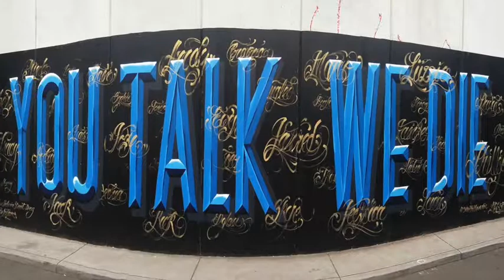Vic Injecting room trial - Fiona Patten's perseverance pays off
Fiona Patten's perseverance has made the Victorian government see reason and approve a trial of a medically supervised injecting centre in Richmond. This will save lives.